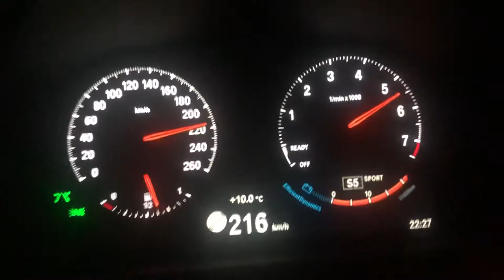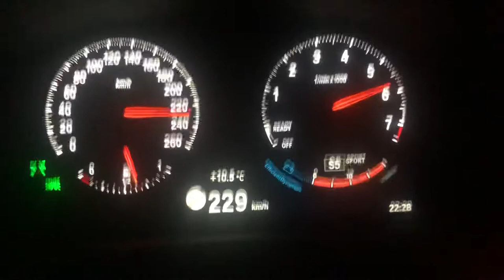BMW X2 sDrive20i Stock 100-200 km/h Test Drive Kickdown M der stärkste Buchstabe der Welt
BMW X2 Stock